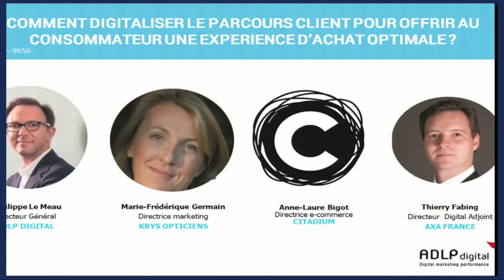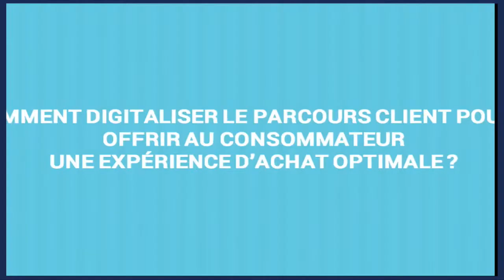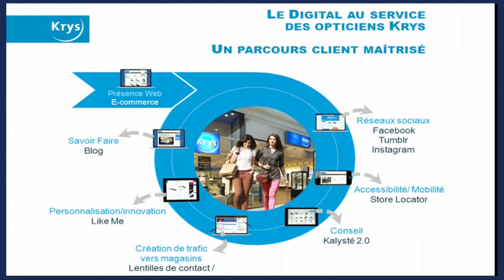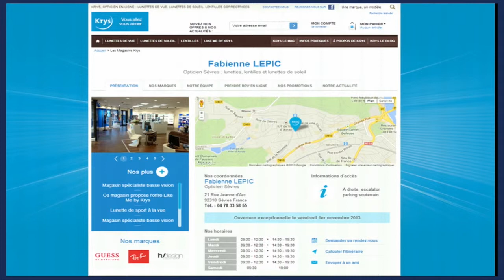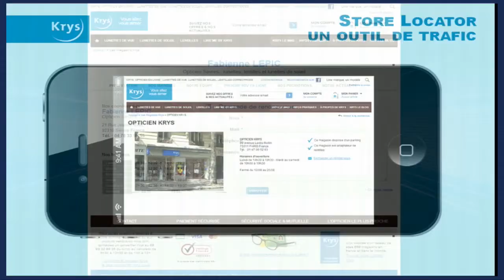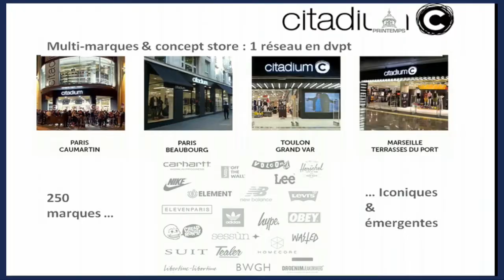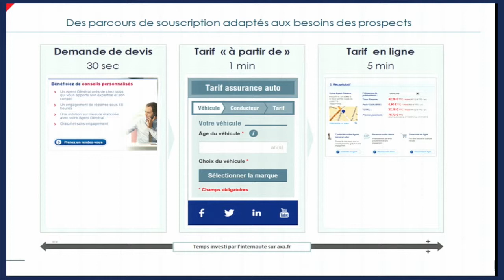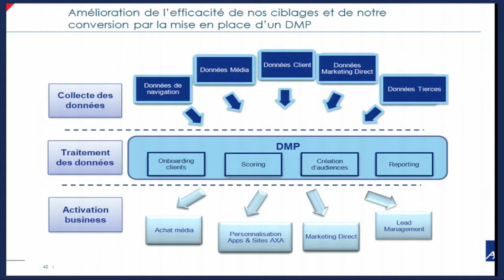Comment digitaliser le parcours client pour offrir une expérience d'achat optimale ?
"Comment digitaliser le parcours client pour offrir au consommateur une expérience d'achat optimale ?" dans le cadre des Journées Grandes Marques 2015

La digitalisation avant l’achat : Optimisation du passage online/offline grâce au « store locator » ou « le click and collect ». Comment le ROPO bouleverse-t-il le parcours client ? Quelles sont les techniques pertinentes de drive-to store ?
Comment mettre en place une « digital retail experience » ?
Après l’achat : comment garder le contact et poursuivre l’expérience utilisateur en ligne, grâce à de nouveaux outils CRM ?

Les évènements organisés par l'EBG recouvrent :

19 commissions tous les mois, qui réunissent chacune de 100 à 300 personnes